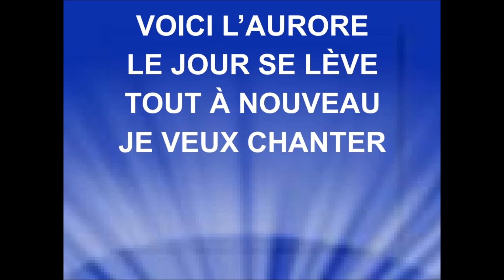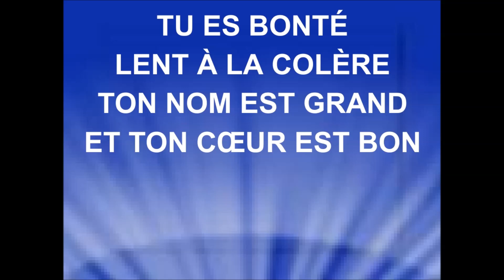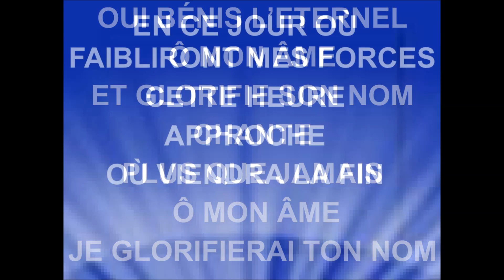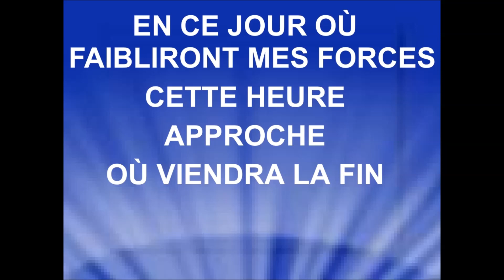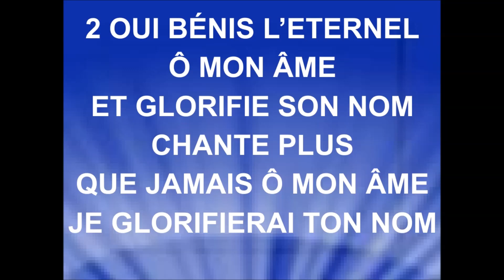BÉNIS L'ÉTERNEL Ô MON ÂME - (Sans nombre sont les raisons) - Stéphane Quéry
STÉPHANE QUÉRY
L'album "Notre Père" est disponible sur iTunes
Sans Nombre Sont Les Raisons (feat. Matt Redman & Jonas Myrin) - Stéphane Quéry